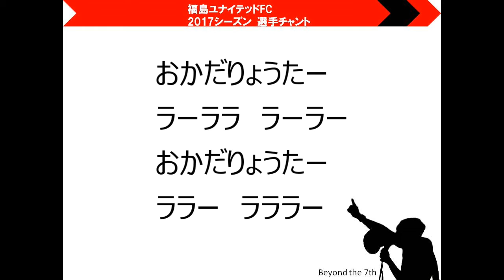2017 岡田亮太チャント